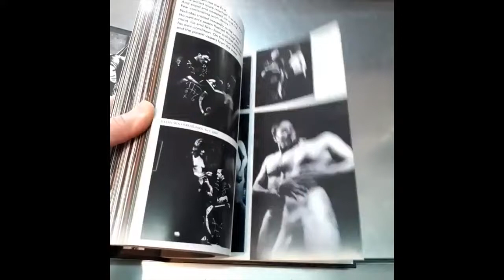DEBAUCHED: WITCHERY AND DEVILRY VOL. 1 (1ST SPELL) WITH RARE FLEXI DISC coolstuffoutpost.com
Debauched: Witchery and Devilry Vol. 1 (1st Spell) With Rare Flexi Disc

During the height of the turned-on 1960s and '70s Occult explosion, even the under-the-counter men's magazines got in on the act and began a surreal exploration of the haunting netherworld of Witchcraft and Satanism. This monumental art book reveals a world of diabolical smut that was so compelling and obscure that many people today would actually question whether or not the magazines were real or just an elaborate and detailed modern photo editing invention. A few salacious titles and images on the internet sparked imaginations, and strongly inspired bands in the doom/black/heavy metal genre, eventually these alluring images found their way to record covers and T-shirts, but mostly remaining shadowy, mysterious, and elusive. Magazines so impossible to hunt down that their very existence seemed an urban myth. Well, they are real and they are spectacular! These magazines are in fact, out there in the world. They are collecting dust in attics, basements, and garages. Hidden away from sight. Unsavory treasures deemed too filthy and then forgotten by their lustful owners. This massive 384 pages deluxe hardcover book is a glimpse into a vast and shocking world that still remains virtually unknown and unexplored. These artifacts come from a bygone era promoting sexual revolution and freedom with overt and unholy occult themes. If you have any issues with hardcore witchcraft and Satanism, body hair or nudity, don't pick this book up and quickly get it out of your sight, and forget everything we've mentioned. Just remember life's too short to take everything so seriously. Flesh is beautiful It's time to descend into the infernal witches' cauldron and deep down into the hellish pit for a real Black Mass. Includes a thorough review and collector's guide of each rare publication as well as illuminating essays on the subject.

384 pages, 28.5 × 21.5 cm, Hardcover, 2019

Out of print very collectible.
Brand New
Kept in excellent condition.
Please read description and see images.
All sales Final.